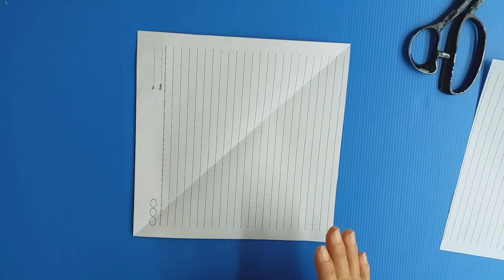สอนพับเครื่องร่อนกระดาษแบบง่ายๆ ร่อนดีมากๆ l How to make a Paper glider.